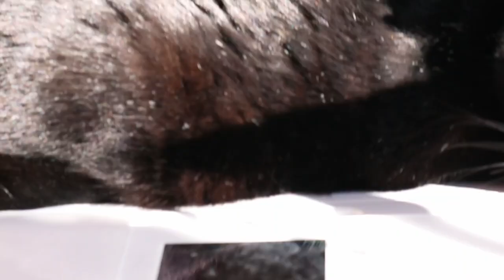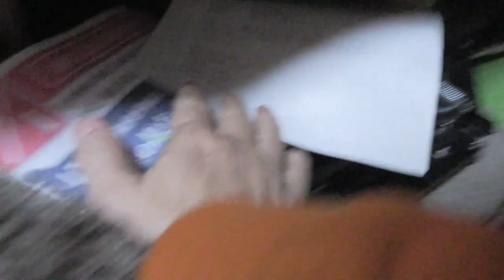掃除機をもらっちゃったので、【Jean & Pont 1654】まめに掃除できるぞ！いつもありがとう！！ 2019/2/24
ジャンくんとポンちゃんがいつも元気でいられるのは応援してくれているみなさんのおかげです。
我が家に訪れた猫たちはみんないい子ばかりなのですが、その都度何かしら事件を起こしてくれて皆さんを心配させてしまってすみません。
そして色々な形での応援を感謝しています。
この掃除機は充電式でとても使いやすかったです！